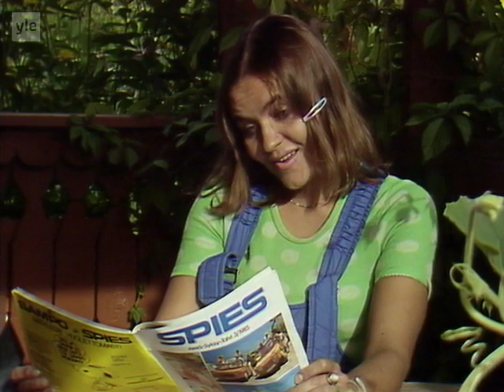Fakta homma - Eestiläinen taulukauppias (kausi 1)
Fakta Homman jaksoja. Nämä poistettiin Yle Areenasta, mutta toivottavasti pysyvät täällä Youtuben puolella.